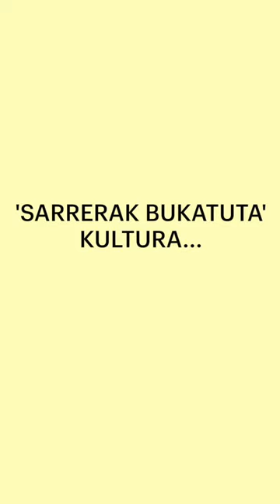Pello Reparaz (ZETAK): sold out